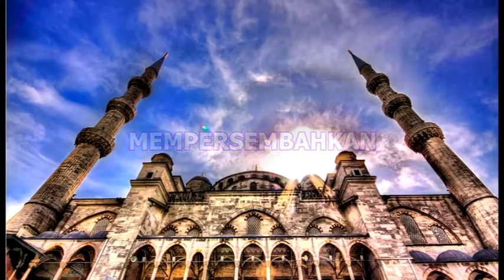Ceramah Agama Pada Hari Jum'at Siang 26 Juni 2020 (Full)